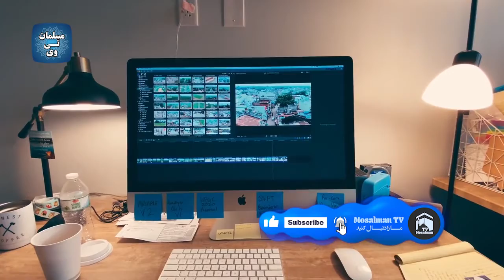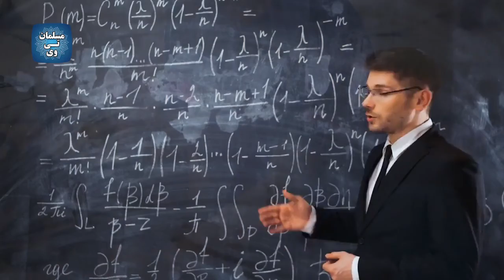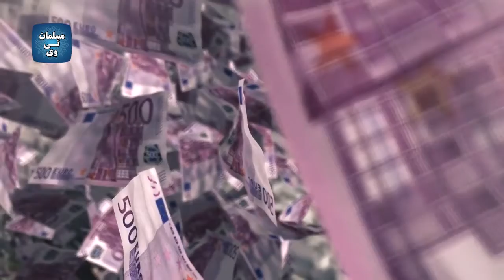داستان لقمان حکیم / 110 تا از نصیحت های حیرت انگیز لقمان به فرزندش که نمی دانستید - مسلمان تی وی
در این کلیپ به داستان لقمان حکیم / 110 تا از نصیحت های حیرت انگیز لقمان به فرزندش که نمی دانستید - مسلمان تی وی پرداختیم
بهترین ویدئوهای یوتیوب در لینک زیر 👇